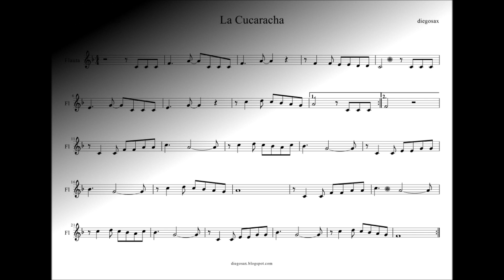La Cucaracha Partitura para Flauta, Violín, Saxofón Alto, Trompeta, Clarinete, Trombón y Tenor